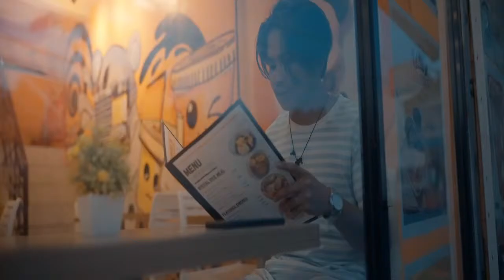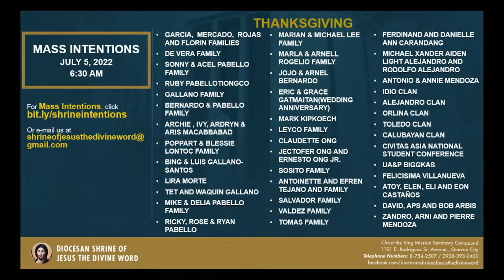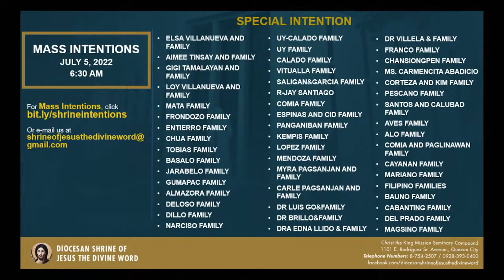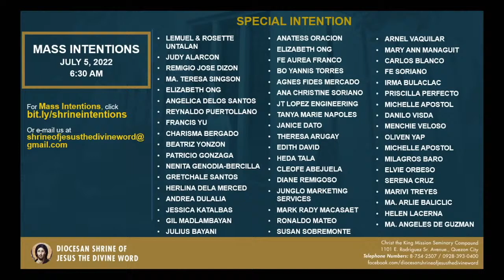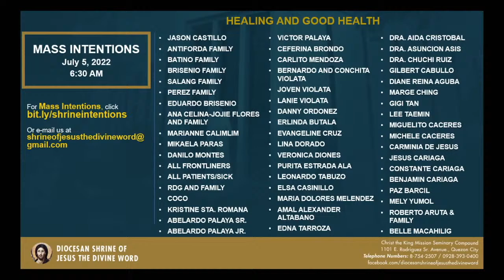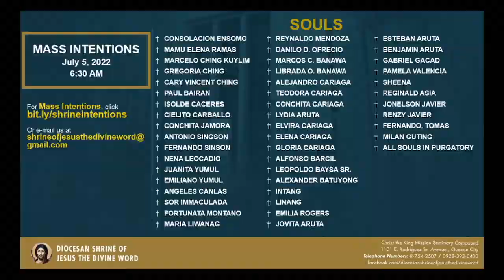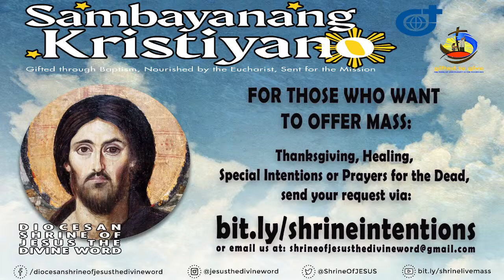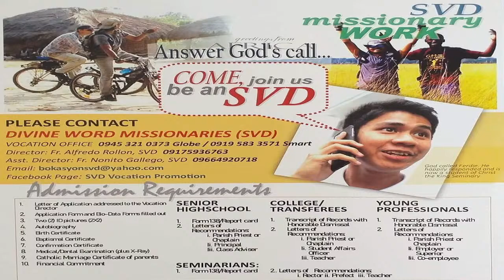05 July 2022 (6:30am), Tuesday | Live Now Holy Mass at the Diocesan Shrine of Jesus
Live Now | Online Holy Mass & Devotion to Christ the King - 6:30am, Tuesday in the Fourteenth Week in Ordinary Time, July 05, 2022. (Memorial of Saint Anthony Zaccaria, Priest)

This Holy Mass is celebrated via online and presided by the Rev. Fr. Louie Punzalan, SVD (Alumni Affairs & External Relations) at the Diocesan Shrine of Jesus the Divine Word at Christ the King Mission Seminary, Quezon City.

Reading: HOS 8:4-7, 11-13

Responsorial Psalm: PS 115:3-4, 5-6, 7AB-8, 9-10
“The house of Israel trusts in the Lord.”

Alleluia: JN 10:14
“I am the good shepherd, says the Lord; I know my sheep, and mine know me.“